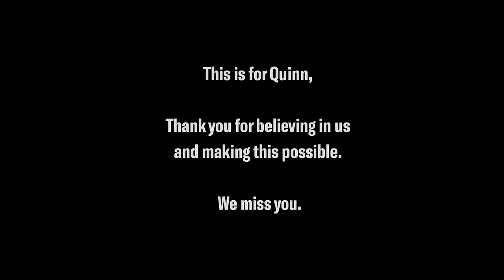Golden Ticket / Basket Case (The Late Show With Stephen Colbert Performance)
The official Brasstracks PlayAtHome performance of "Golden Ticket (feat. Masego)" from The Late Show with Stephen Colbert!

Shazam "Golden Ticket" to unlock exclusive BTS footage of the performance

Listen to our new single "Golden Ticket (feat. Common & Masego)"

Video directed by @Genmotion

Lyrics:
Golden Ticket (x8)

Oh that’s old dude with a music hobby
Rock old shoes cause he use them prolly
That’s all cool cause he’s moving oxy
Stats all prove he was choosing wisely

Who the old G screaming Mazel Tov
And crew and whole team go hoorah hoorah
Luther owed me from my office job
Now I’m a king and I’m boxing up

Like black sax bandit trap house candids
Look like sound like sound like glist like branded
Oops I mean glisten shine is the mission
I’m the adios peace prize if you listen
Black willy Wonka act silly (uhuh)
Cats with me actually trap till the sun up
Back to me run up, actually quit it
This gift of melody’s my golden ticket

Golden Ticket x4

Melodies sugar brown Hennessy
Wave it round let me see
Motown envy me

Livin in the thoughts, rhythm and the force
Golden stay on point while I’m getting it across
Wisdom of the source for the vision as it course
Passion like he who’s risen from the cross
Colors of humane rushing through the pain
The times I was lost had so much to gain
Rapping through the rain if you black and entertain-ment
Is meant for more than just fame
I came in the door to knock down doors, and open up doors
The hood folklore
I spoke raw to president and company
Reality confronted me
Suddenly I knew what to say (knew what to say)
Found my spot and blew up the day
The sound of the horns leaving souls reborn
This golden ticket could never be torn
We on

(The sound of the horns)

Golden Ticket x4

Melodies sugar brown Hennessey
Motown envy me

If just you gonna disrespect my ??? then don’t even try
You don’t even deserve you don’t even deserve the opportunity to fuck it up